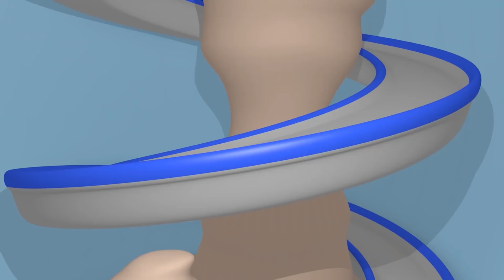El Camion Soldador - Carl el Super Camión en Auto City | Dibujos animados para niños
Descarga la aplicación Carl Super Camion Construye en el App Store y en Play Store !

Carl el Super Camión es un dibujo animado de vehículos de construcción para niños. Carl el Camión Transformador es un increíble camión, puede transformarse en cualquier vehículo: en camión de bomberos, en carro de policía, en ambulancia, en camión de basura, en autobús; en cualquier vehículo de construcción como en bulldozer, en excavadora, en camión monstruo y en cualquier medio de transporte, inclusive en tren! Este dibujo animado de carros y camiones es ideal para niñas y niños que les encante todo tipo de vehículos!

Bienvenido en Auto City, el lugar mágico donde coches y camiones viven felices todos juntos. Sigue las aventuras de Tom, una grúa siempre lista para reparar a sus amigos. Únete a Mat el coche de policía y Franck el camión de bomberos, los valientes detectives de la Super Patrulla para resolver los misterios de Car City. Anda con Troy, el tren el más rápido del mundo y constructor de Car City. Sea un héroe con Carl, el ingenio y súper camión, que puede transformarse en cualquier vehículo, y descubre mucho más amigos en sus aventuras increíbles.  Únete a la Car Team!

🚒 🚛 🚓 🚚 🚑 🚗💨Mira los últimos episodios de las aventuras de Auto City:Auto City: Dibujos animados Vehículos con carro de policía, camión de bomberos, Grúa, Tren y Camión Super Patrulla: Frank el Camión de Bomberos y Matt el Coche de Policía en Auto City 🔥🚒 Episodios de Auto City con Tom la Grúa, Carl el Super Camión, La Super Patrulla y Troy el Tren!